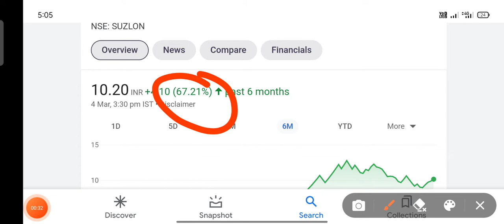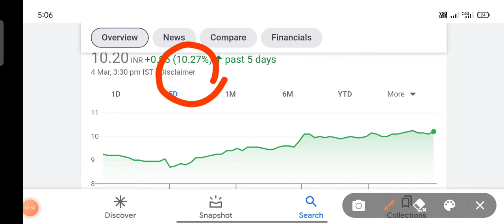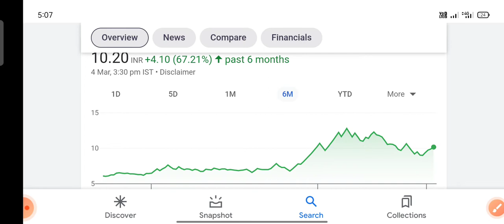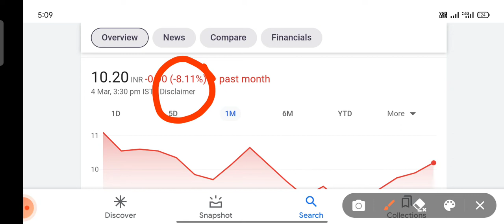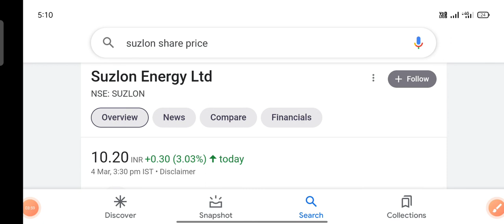suzlon energy latest news | suzlon energy latest news today | suzlon energy share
stock market
penny stocks
penny share
share market
multibgger stock
multibgger share
multibgger penny stock
investment
trading
best portfolio
demat account
trading account

disclaimer_____
A share market is where shares are either issued or traded in. A stock market is similar to a share market. The key difference is that a stock market helps you trade financial instruments like bonds, mutual funds, derivatives as well as shares of companies. A share market only allows trading of shares